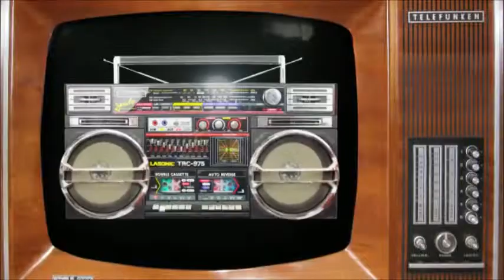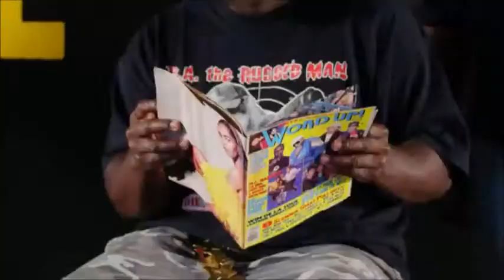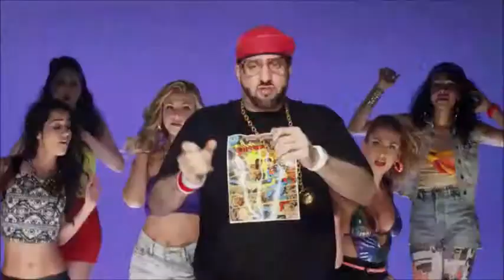R A the Rugged Man - Definition Of A Rap Flow (clean)